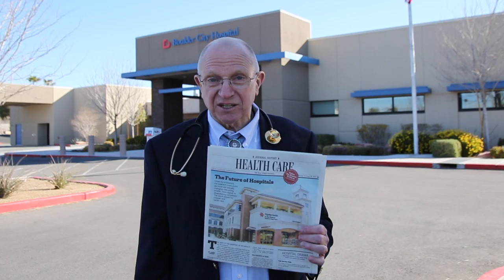Senator Joe Hardy | District #12